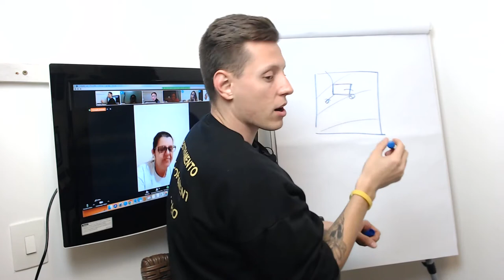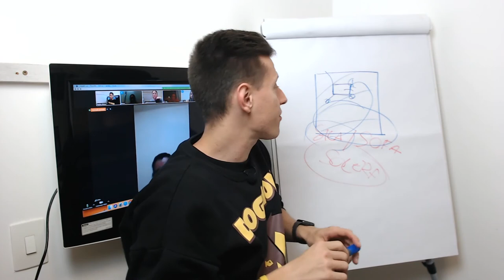Mire no banheiro certo para o seu cão conseguir acertar